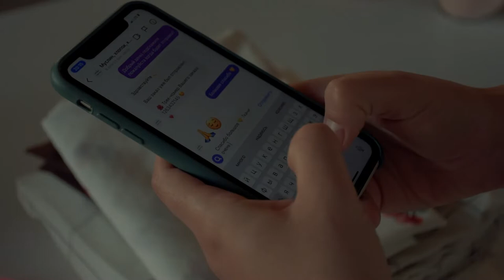Ep. 17 🌾 декор кухни | влог| сделала эстетичную кухню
🌾 сегодня в видео: как создать декор кухни своими руками